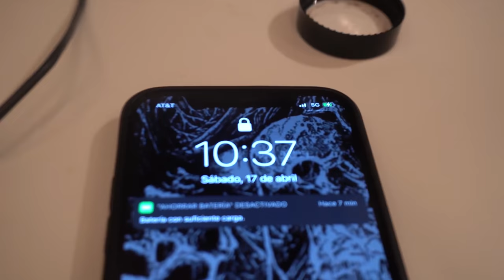MIAMI BIRTHDAY VLOG | NOBU, YATCH, GIRLS NIGHT OUT, & MORE | TATYANA ALI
｡･ﾟﾟ message 2 u ･ﾟﾟ･｡
hi babes i hope you guys enjoyed my bday vlog. i wanted to share a little bit
of my life with you. this trip was very much A LOTbut i had sm much fun celebrating it with the ones i love

love u forever xo,
tee

when is my birthday? apr.16
where do i live? los angeles